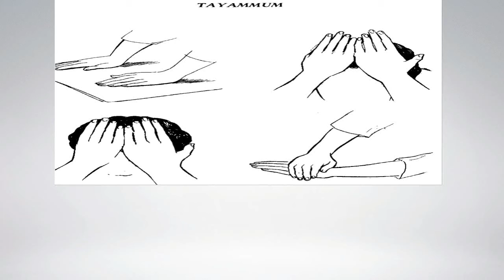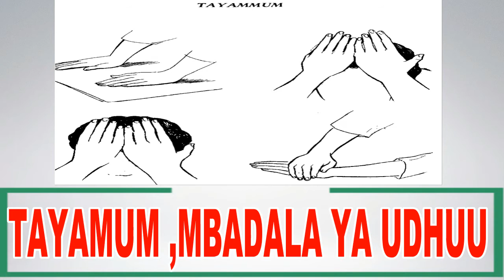TAYAMUM ,MBADALA YA UDHUU